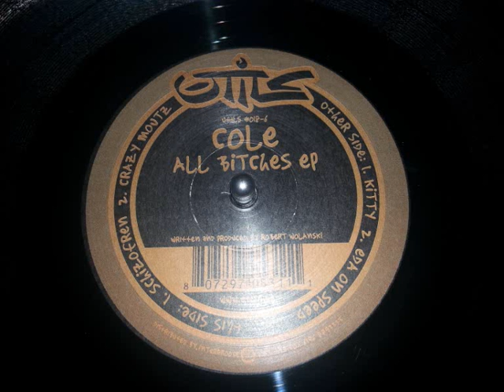COLE - Kitty / ALL Bitches EP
ARTIST(S): Cole
TITLE: All Bitches Ep
LABEL: UTILS018 | Utils 29
VINYL: 12 inch
STYLES: Techno

TRACKLIST
Kitty
Eda On Speed
Schizofren
Crazy Moutz